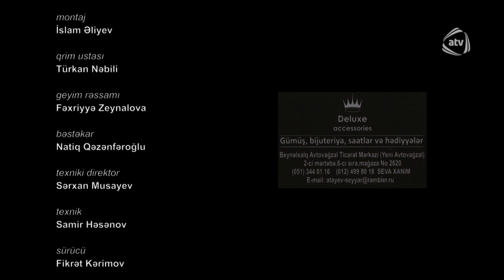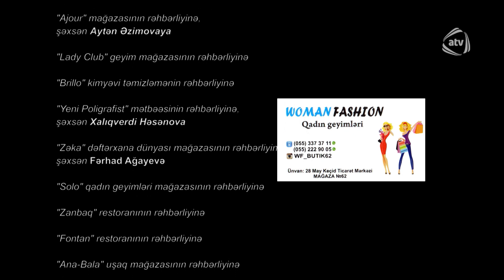Sən olmasaydın (91-ci bölüm)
Sən olmasaydın serialının bütün bölümlərini YouTube-da izləmək üçün rəsmi kanalımıza abunə olun